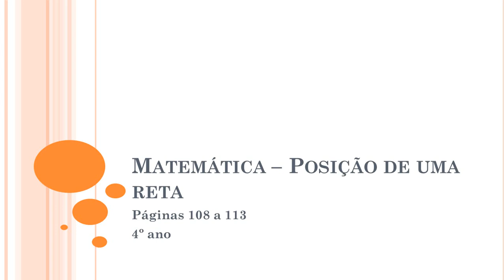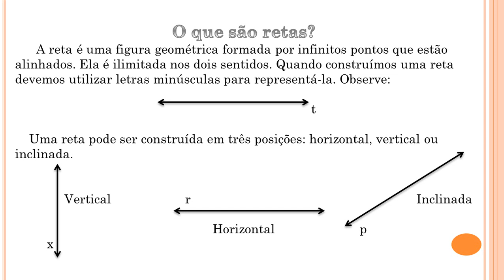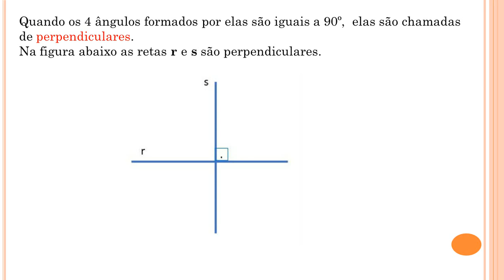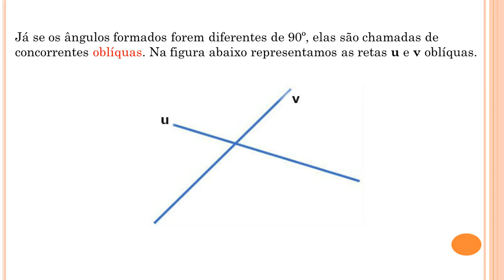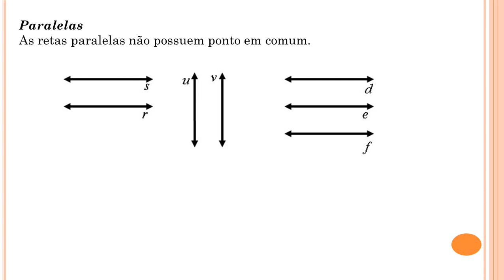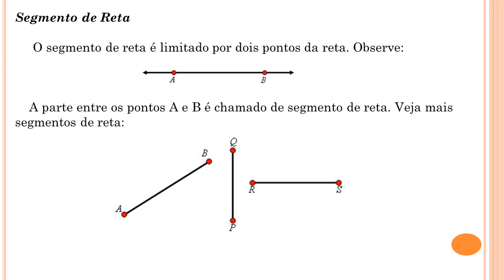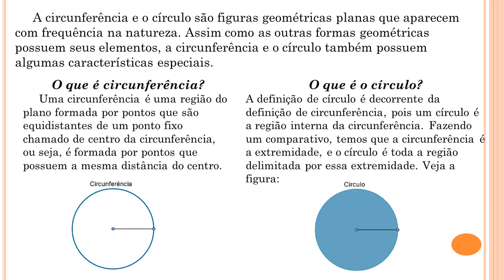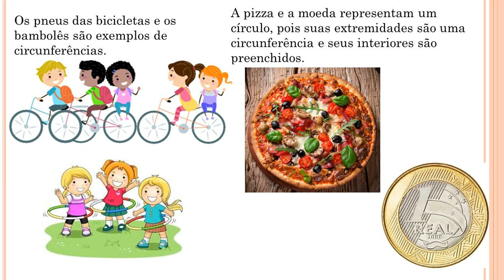IAM - 4º ANO - MATEMÁTICA (POSIÇÕES DE UMA RETA) 08-06